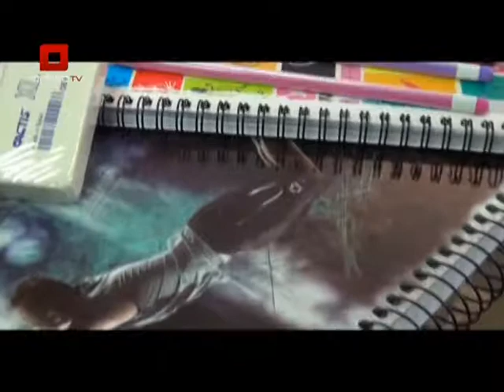PULSO DEPORTIVO SEPTIEMBRE 27